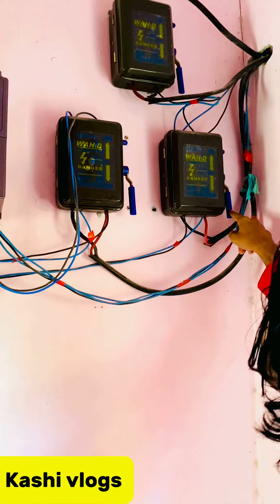2nd day of Eid|Eid celebration in Pakistan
2nd day of Eid|Eid celebration in Pakistan